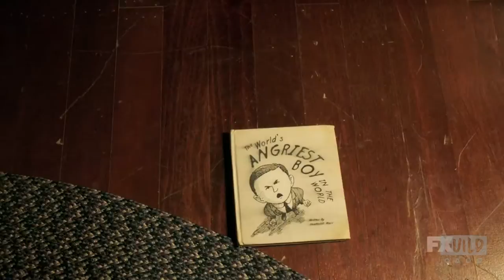Jeremie Harris Discusses His FX Show, "Legion"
Jeremie Harris visits to discuss FX’s “Legion." The show is the story of David Haller, a man who may be more than human and suffers from mental illness.  Harris stars as Ptonomy, a former child prodigy who feels trapped in the past.  Tune in to hear Harris discuss the project airing on Wednesdays. Interview at 692 Broadway in NYC for BUILD Series.